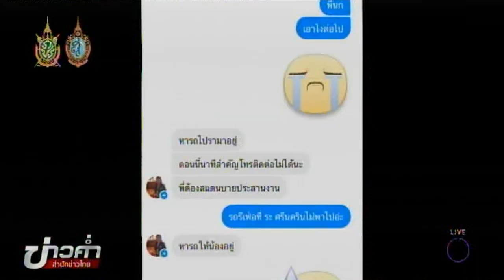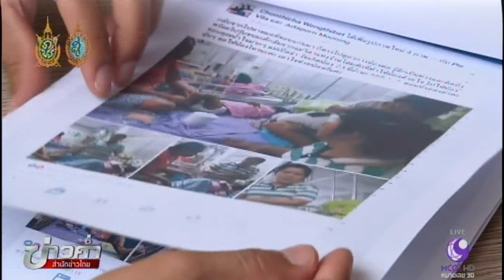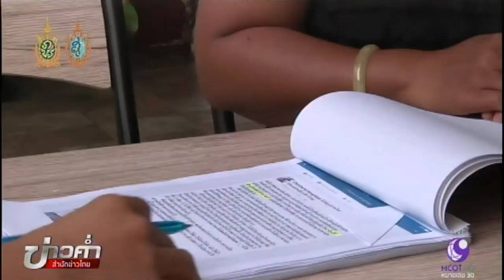ขยายผลตรวจสอบเส้นทางเงินบริจาคน้องแป้ง | สำนักข่าวไทย อสมท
กลุ่มผู้บริจาคยังคงเดินหน้าตรวจสอบเส้นทางเงินบริจาคช่วยเหลือน้องแป้ง เด็กหญิงวัย 3 ขวบเศษ ชาวชัยภูมิ ที่เสียชีวิตจากโรคตับแข็ง ล่าสุดพบว่าอาจมีการทำเป็นขบวนการหรือไม่ เพราะเงินที่ญาติไปบริจาคต่อล้วนเชื่อมโยงถึงนักข่าวรายหนึ่ง ขณะที่ผู้ถูกกล่าวหายืนยันเจตนาบริสุทธิ์ พร้อมท้าให้ตรวจสอบในทุกขั้นตอน ติดตามจากรายงาน